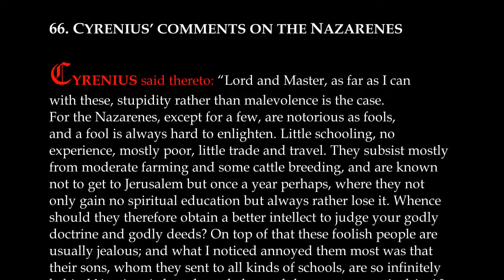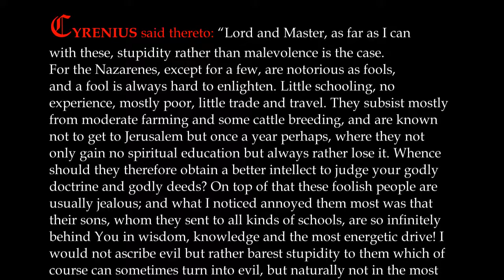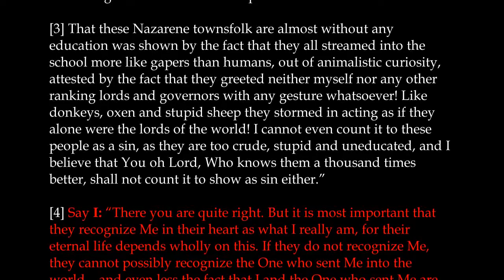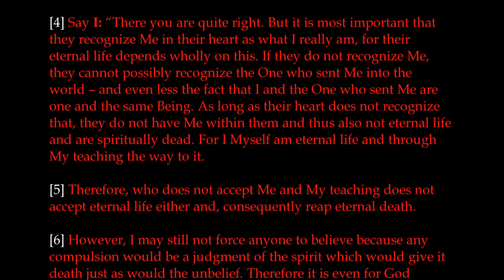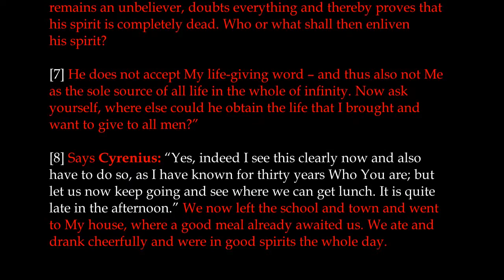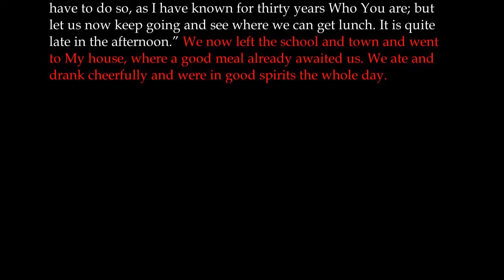Chapter 66 | The Great Gospel of John Book 3